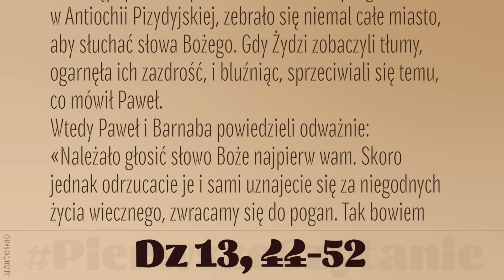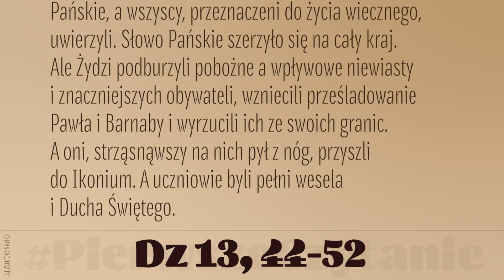PierwszeCzytanie | 18 maja 2019 | (Dz 13, 44-52)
18 maja 2019
W następny szabat, po kazaniu Pawła w synagodze w Antiochii Pizydyjskiej, zebrało się niemal całe miasto, aby słuchać słowa Bożego. Gdy Żydzi zobaczyli tłumy, ogarnęła ich zazdrość, i bluźniąc, sprzeciwiali się temu, co mówił Paweł.
Wtedy Paweł i Barnaba powiedzieli odważnie: «Należało głosić słowo Boże najpierw wam. Skoro jednak odrzucacie je i sami uznajecie się za niegodnych życia wiecznego, zwracamy się do pogan. Tak bowiem nakazał nam Pan: „Ustanowiłem cię światłością dla pogan, abyś był zbawieniem aż po krańce ziemi”».
Poganie, słysząc to, radowali się i wielbili słowo Pańskie, a wszyscy, przeznaczeni do życia wiecznego, uwierzyli. Słowo Pańskie szerzyło się na cały kraj.
Ale Żydzi podburzyli pobożne a wpływowe niewiasty i znaczniejszych obywateli, wzniecili prześladowanie Pawła i Barnaby i wyrzucili ich ze swoich granic. A oni, strząsnąwszy na nich pył z nóg, przyszli do Ikonium. A uczniowie byli pełni wesela i Ducha Świętego.